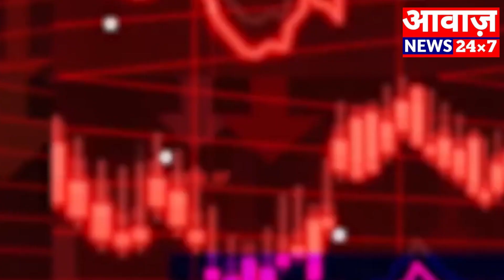छबड़ा:- पशु क़रूरता अधिनियम के तहत की कार्यवाही,आरोपियों ने पिकअप में जबरन भरकर ले जाई जा रही 9 भैसे